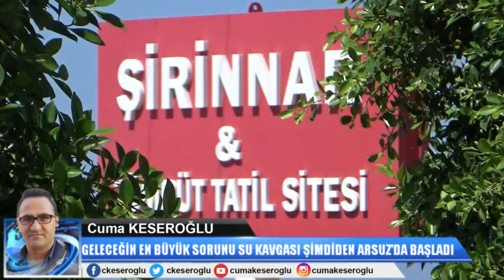GELECEĞİN SU KAVGALARI ŞİMDİDEN BAŞLADI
Hatay’ın Arsuz ilçesinde yaşanan su sorunları nedeniyle yazlık sitelerde oturan binlerce vatandaş seslerini yetkililere duyurmaya çalıştılar.